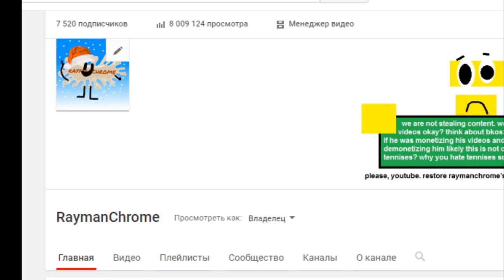But We Did Not Miss Another Celebration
warning: loud. 8 million views. 2/2 special yaaaaa.